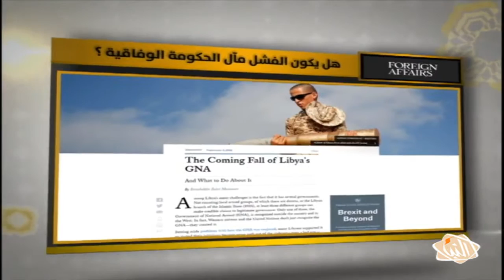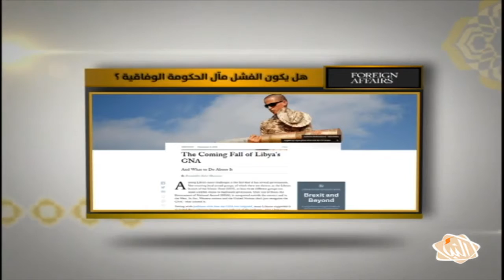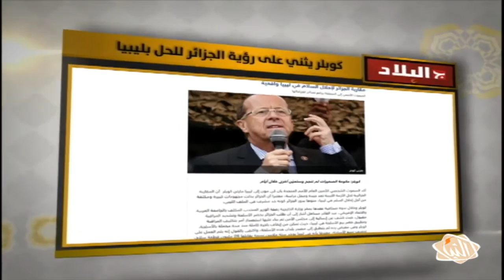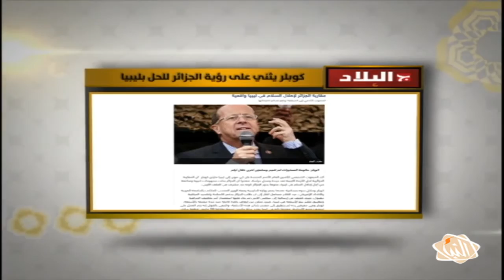جولة الصحافة ضمن برنامج يوم_جديد - ليوم السبت 10-09-2016